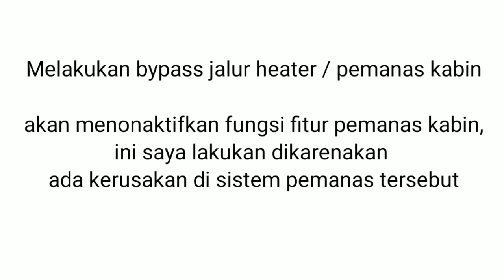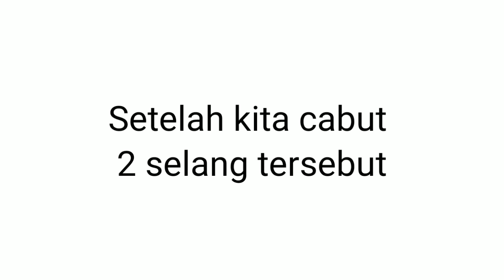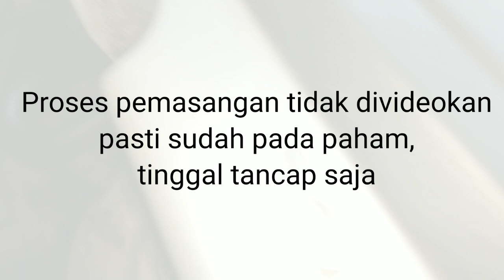Cara bypass selang heater pemanas kabin CRV gen 2 Honda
Heater kabin digunakan untuk memanaskan kabin dengan memanfaatkan panas air radiator yang mengalir dari mesin
Melakukan bypass selang heater akan menonaktifkan fitur pemanas kabin karena air radiator yang akan mengalir ke heater akan kembali ke sirkulasi coolant (tidak masuk ke heater lagi)

bypass selang heater biasanya dilakukan jika ada kerusakan di sistem heater nya dan kita tidak ingin memperbaikinya, solusi tercepat yaitu di bypass

karena di indonesia jarang terpakai pemanas kabin ini jadi tidak menjadi masalah klo fitur ini dimatikan

info : ukuran yg lebih pas pakai selangnya chevrolet spin, pakai selang honda jazz bisa masuk tp agak dipaksa sedikit